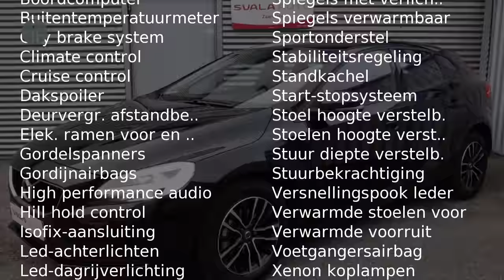Volvo V40 2.0 D2 120PK Nordic+